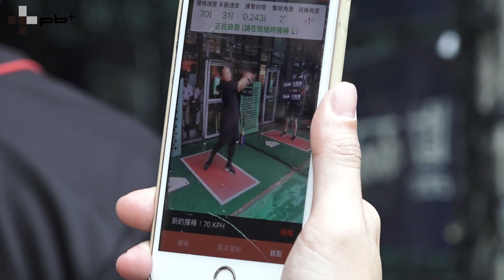張泰山盼透過科技化訓練 幫助偏鄉球隊成長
泰山認為透過科學化的方式進行訓練
除了能解決偏鄉球隊專任教練不足的問題
也能幫助我們追趕上其他的國家！